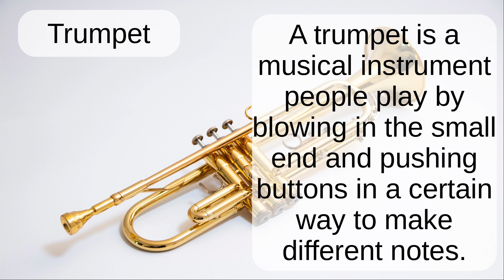Trumpet: Word Pronunciation - Read Along (Australian Accent) Picture Dictionary English